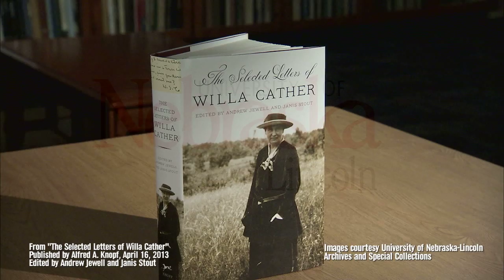Discovering Willa Cather's Letters: Frustrated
Episode #4 of 10. A selection from a 1908 letter where Cather passionately expresses her desire to be a writer and her sense that she is stuck in her current work.